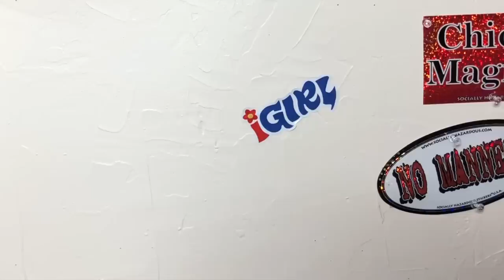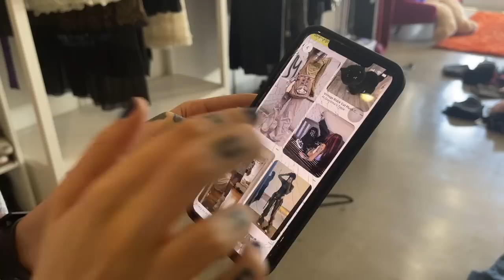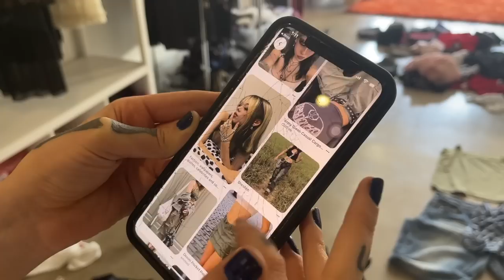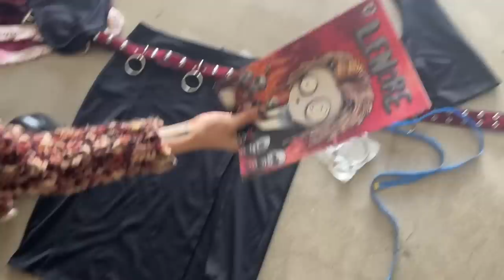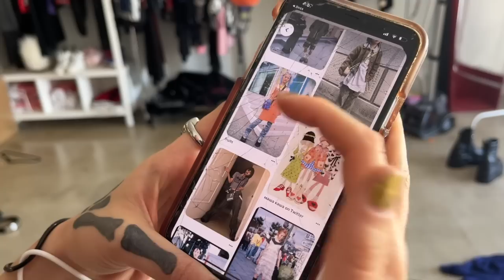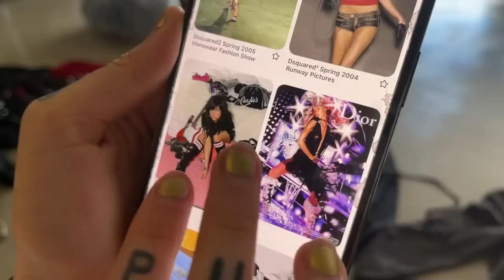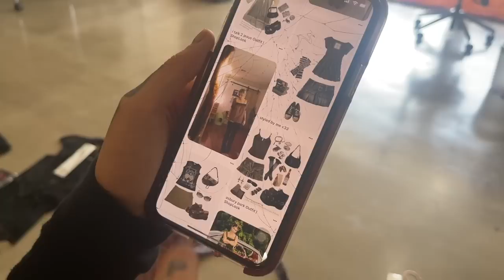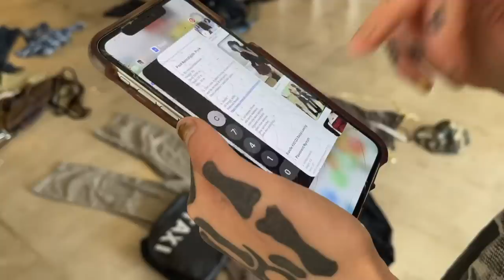iGirl Bundle Galore ♡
Hiiiii! Basically an hour of bundles just for U!

Love,
Bella
xxx